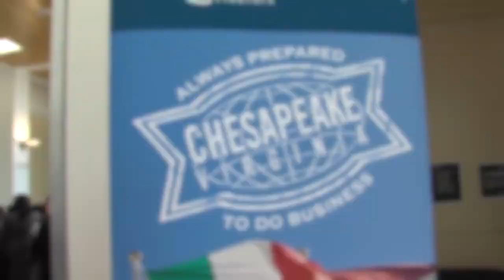Visit Chesapeake, VA